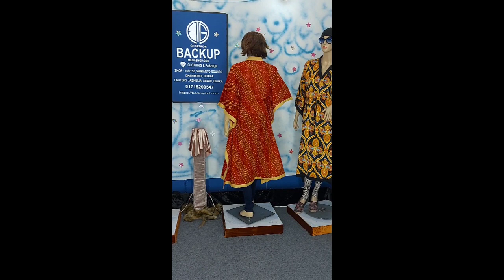Cotton Kaptan and Jean's Pant....